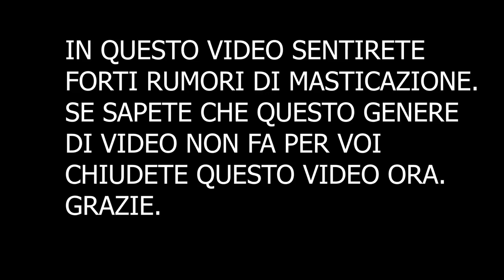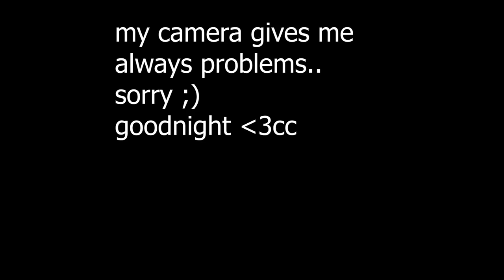ASMR EATING SOUNDS FRIED CHICKEN 🤤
Triggers you will find: eating sounds, whispering.